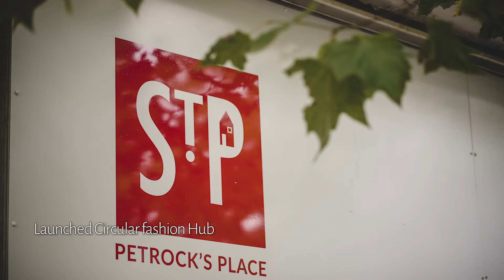Princesshay – We Can Do More 2021/22